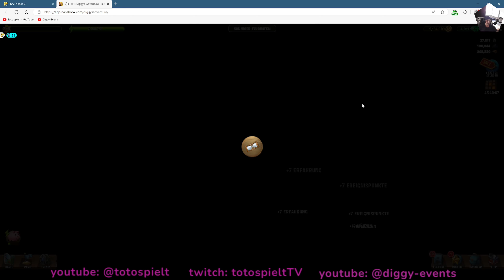DIGGY'S ADVENTURE EVENT [1440p]: SUMMER TRIP REMASTERED | SUNNY AIRPORT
For even more help with all events and story mines, visit the "Deutsche Diggy's Adventure Gruppe" DDAG on Facebook. German-language inquiries only!